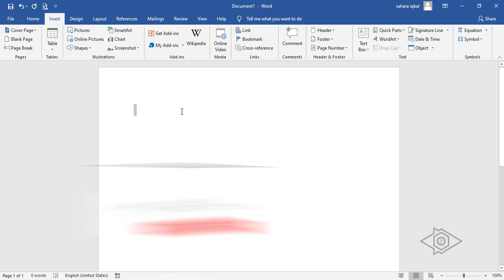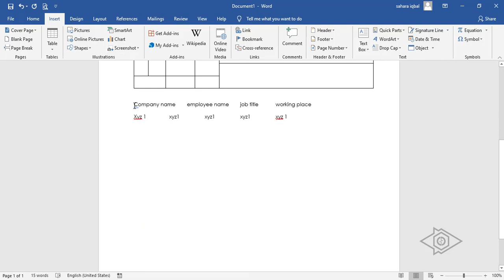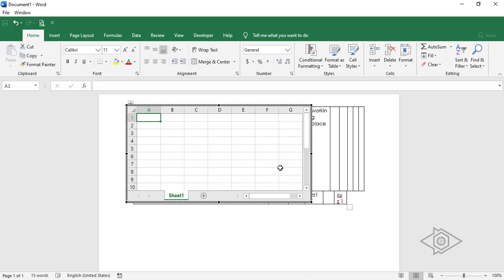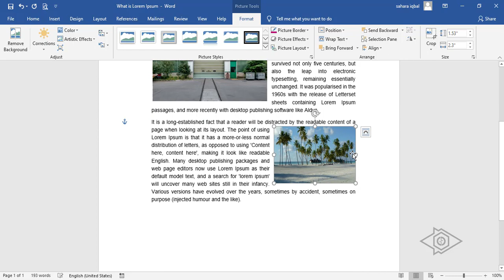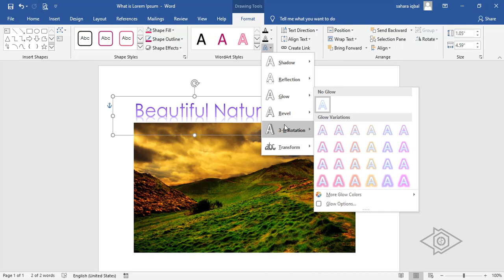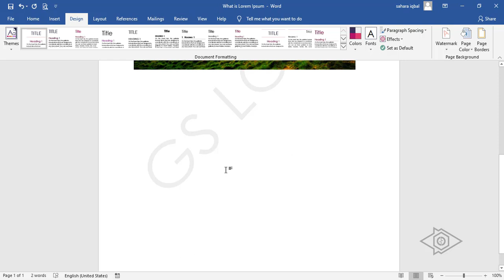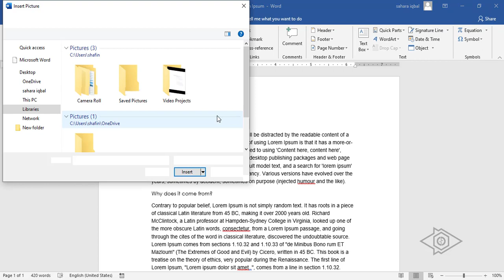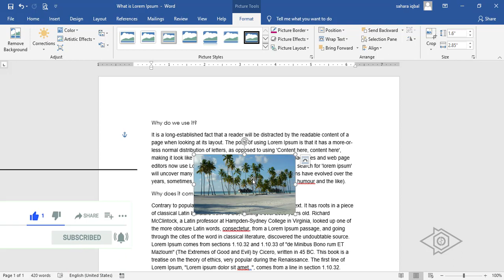insert file, table, picture, word art, watermark, shape, ruler so on|| Microsoft word || GS LORE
in this video you will learn all about insert file in Microsoft office word.so watch this video and i hope you will learn more and more insert option in Microsoft word.in this how to insert file, table, picture, word art, watermark, shape, ruler so on.